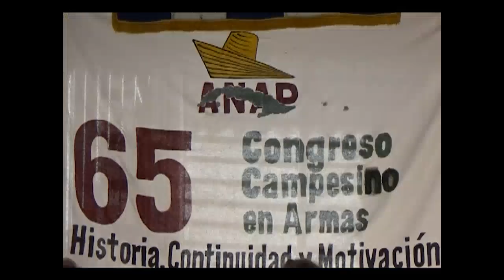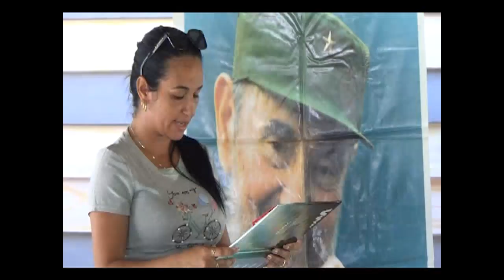Mujeres agropecuarias en el contexto actual de Cienfuegos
En el contexto del aniversario 63 de la Federación de Mujeres Cubanas, la Asociación Nacional de Agricultores Pequeños en Cienfuegos, sostuvo un encuentro con trabajadoras de la finca La Muralla, referente en el quehacer agropecuario de las federadas.